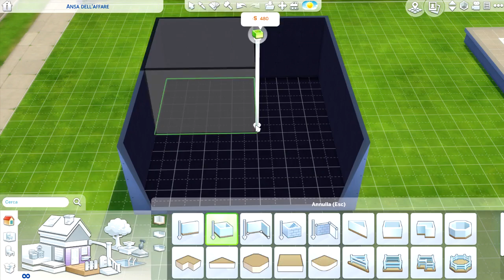The Sims 4 November Update || New Carrer, Challenge, Aspiration, Terrain Tool!!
⤵️ LEGGIMI ⤵️

🎵 "Over Open Seas" by Johan Glossner ft. Frida Winsth

➦ Il mio è un portatile Acer Aspire v 15 (ha ormai 3 anni) con processore i7, 8 giga di ram, 1 tera di hard disk, scheda grafica Nvidia con 2 giga di ram dedicati!
➦ microfono: Snowball Blue

➦ Il modello che ho è l'Ipad Pro 10,5 inch, 64 gb e solo wifi, argento
➦ Cover Amazon

➦ SOCIAL
▪️ ID Origin/Galleria The Sims 4: ely_ricciolina o